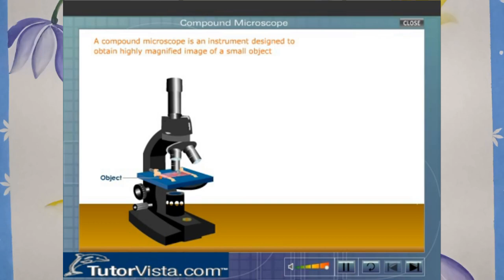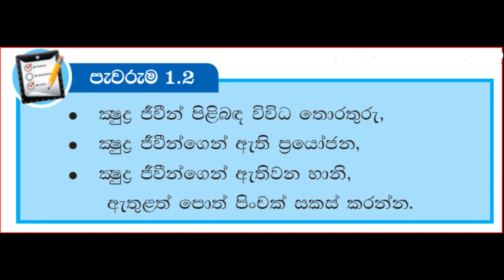Organisms in the environment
Organisms in the environment can be classified as abiotic and microbial. Microorganisms alone are difficult to see with the naked eye.